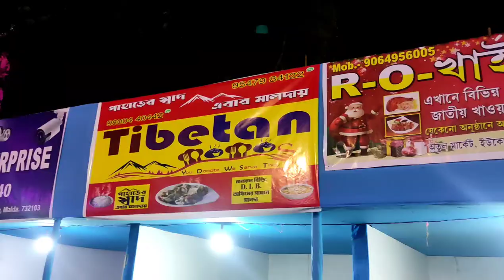Malda Carnival 2023 | Christmas Vlog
Malda Carnival | Christmas vlog

Malda Carnival 2023 arrange by Englishbazar Municipality,Malda.

Thanks to Mr. Krishnendu Narayan Choudhury for inviting us.
Thanks to Malda Vloggers Community for showing Love and support.

Carnival program schedule :

25.12.23 - Rahul Dutta
26.12.23 - Fakira band
27.12.23 - Nandi sisters
28.12.23 - Fossils
29.12.23 - Monali Thakur
30.12.23 - Raj Barmun
31.12.23 - Snigdhajit Bhowmik
01.01.24 - Amaal Mallik

Please visit Carnival and enjoy your year end 2023 & New year 2024 💕 with hubyduby